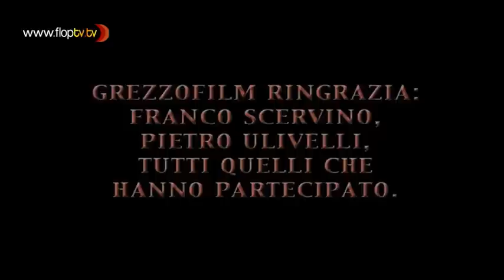Grezzo Film - 1x09 - La Passione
Fra la Passione di Cristo di Mel Gibso, la Passione di Carlo Mazzacurati e Passione di Turturro... insomma, qualcuno bisognava farlo fuori!